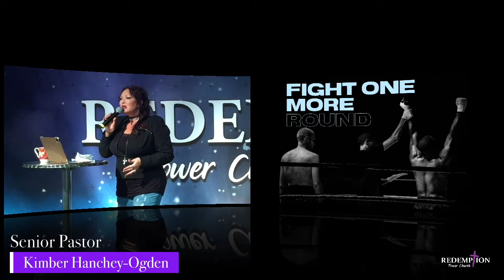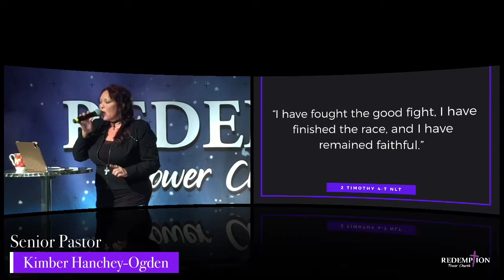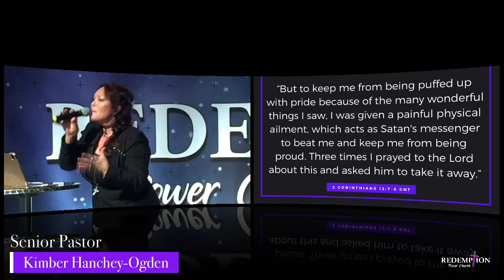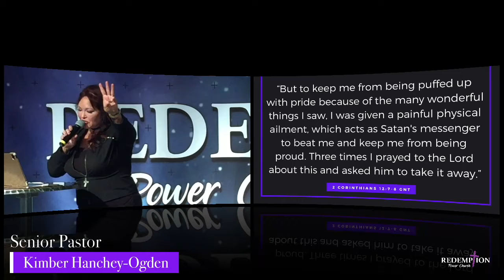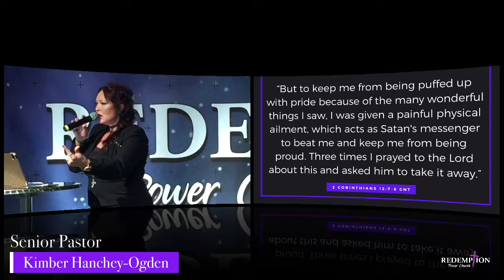“𝑭𝒊𝒈𝒉𝒕 𝑶𝒏𝒆 𝑴𝒐𝒓𝒆 𝑹𝒐𝒖𝒏𝒅”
Every fighter has a day they feel like quitting but the best fighters know the way you win is to keep fighting. I know you may feel like quitting, but I want to encourage you to just keep STANDING. STAY and Fight One More Round!

𝐅𝐢𝐠𝐡𝐭 𝐁𝐚𝐜𝐤 𝐒𝐞𝐫𝐢𝐞𝐬
𝐒𝐞𝐧𝐢𝐨𝐫 𝐏𝐚𝐬𝐭𝐨𝐫 𝐊𝐢𝐦𝐛𝐞𝐫 𝐇𝐚𝐧𝐜𝐡𝐞𝐲-𝐎𝐠𝐝𝐞𝐧